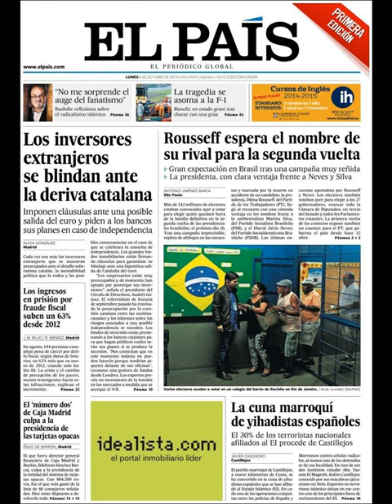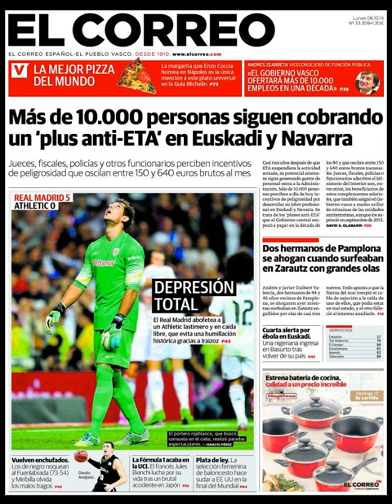Noticias 6 Octubre de 2014 Principales Portadas Noticias Diarios Periódicos en España Spain News